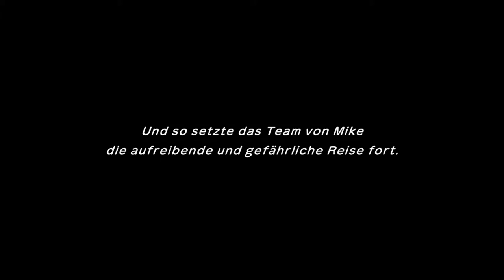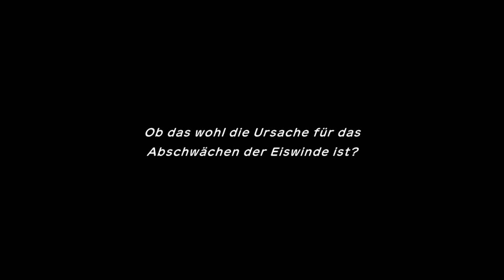Durch den Frostwald zu Arktos | Pokémon Mystery Dungeon Retterteam DX #13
Durch den Eiskalten Schneepfad über bis zum Frostwald bleibt es Eiskalt hier in dieser Gegend

 🎮Spiel: Pokémon Mystery Dungeon Retterteam DX
⌨Plattform: Switch
 ❔Genre: Rogue-like, Dungeoncrawler